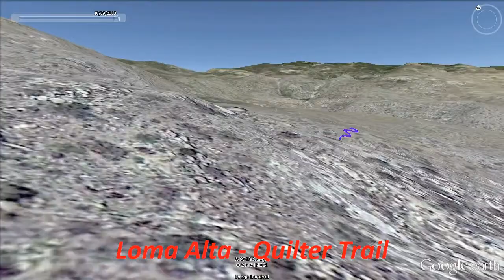Tucson Hikes - Loma Alta - Quilter Trail - HD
This is the Google Earth video I made of my hike up into the Rincon foothills starting at the Camino Loma Alta trail head, following Hope Camp trail and then hiking up Quilter trail.